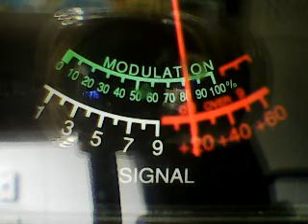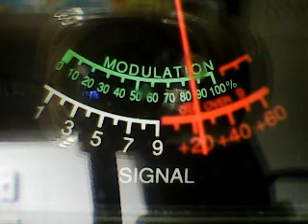Superbowl Tuesday- Motor Mouth Maul,Music,lots lots more